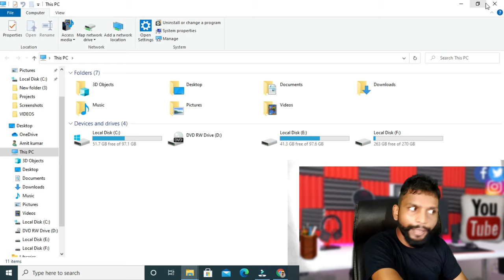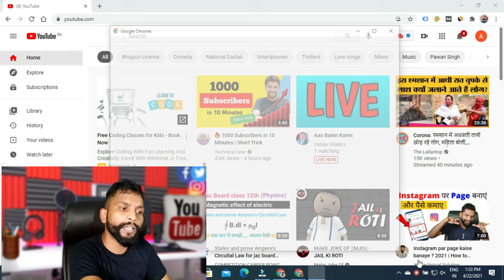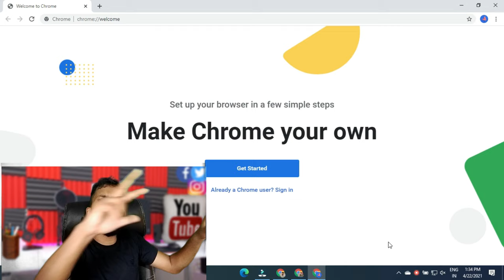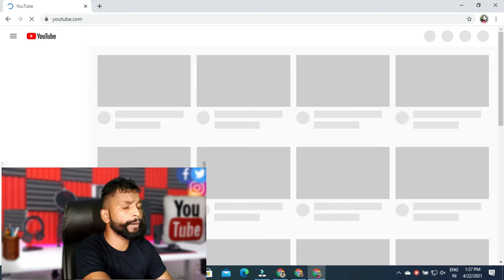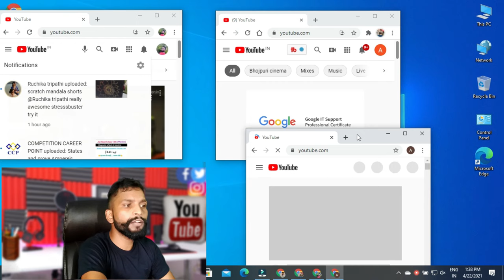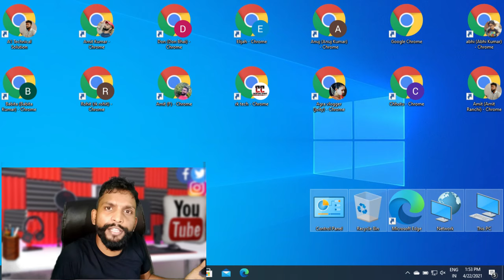How to use multiple chrome browsers and multiple accounts on same time ?| google chromes on same pc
In this video we will discuss about the following points:
How to use multiple chrome browsers and multiple accounts on same time on pc | 2 google chromes on same pc
How to Run Multiple Google Chromes for multiple different login accounts on laptop, computer or PC
and How to run multiple chrome browsers in one computer at the same time.
How to use two chrome browsers on same computer at the same time.
How to use chrome browsers as separate multiple browsers.
How to Clone chrome browser in windows 7, 8 or 10.
How to login in chrome using different multiple accounts at the same time
Two chromes one pc.
Google chrome and multiple accounts.
Can I have multiple Google Chrome browsers on the same computer?
Use Chrome with Multiple Google Accounts
chrome multiple accounts
google chrome person 1

QUERIES SOLVED
chrome
google chrome
chrome browser
multiple chrome browsers
how to view multiple chrome tabs
how to view multiple tabs in chrome
how to create multiple chrome browsers
how to open multiple chrome browsers
how to manage multiple chrome users
how to use multiple webpage in google chrome
multiple chrome
how to use multiple google chrome tabs from same pc
make multiple chrome browsers
how to create multiple chrome browsers bangla tutorial
multiple
browser

____Like _____Share____
______Subscribe________